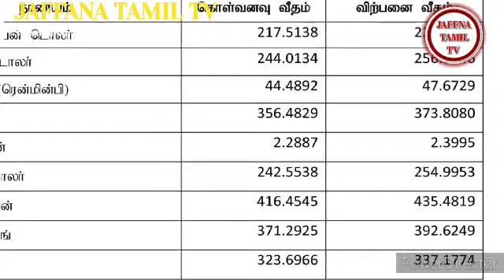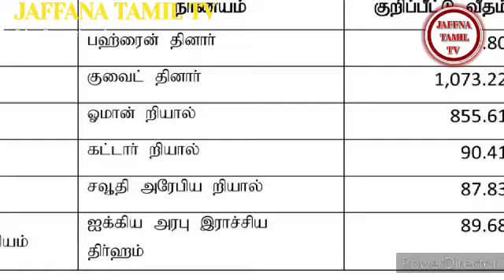இன்றைய நாணயமாற்று வீதம் | Tamil | JAFFNA TAMIL TV | 27.07.2023